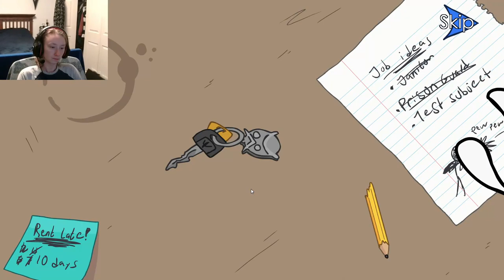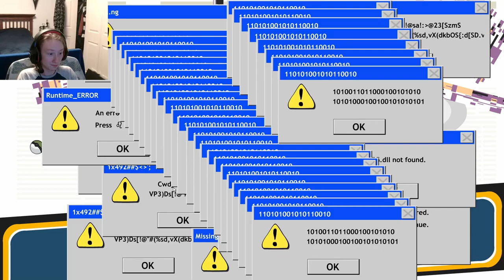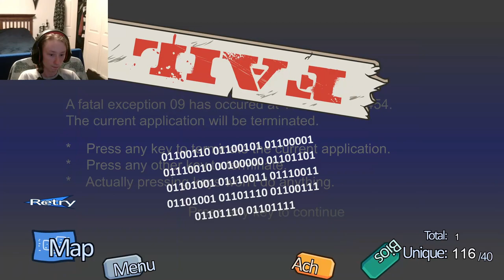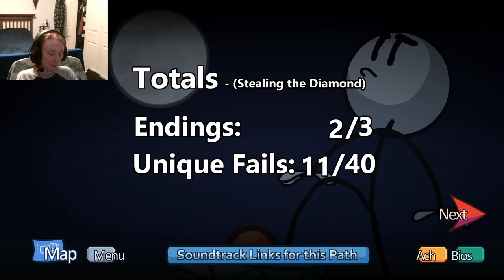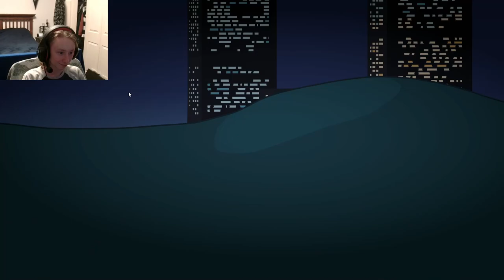The Henry Stickmin Collection With Liz Part 2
The Team:
Liz